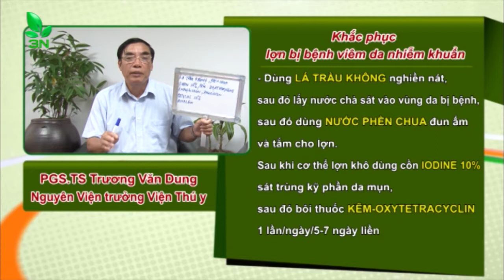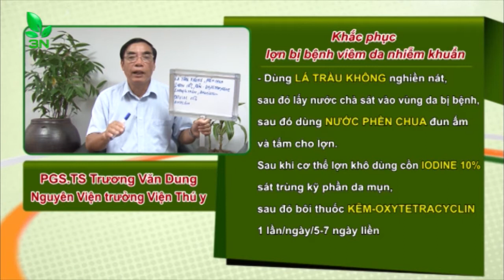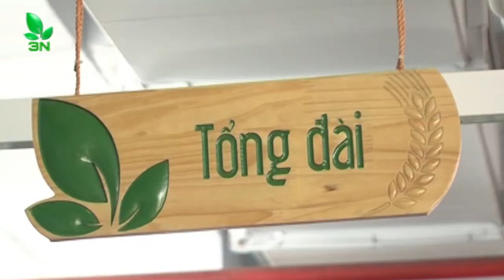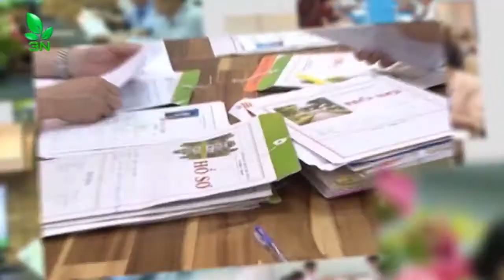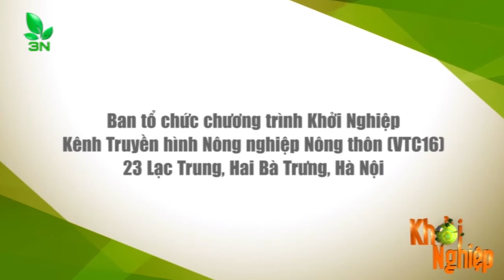Lợn bị bệnh viêm da nhiễm khuẩn, bệnh có lây lan? | VTC16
VTC16 | Lợn 15kg/con, có hiện tượng sốt, bỏ ăn, da nổi nốt như mề đay khắp thân. Đã dùng thuốc nhưng không khỏi. Hỏi nguyên nhân có phải lợn bị bệnh viêm da do nhiễm khuẩn hay không ? Và cách khắc phục như thế nào?